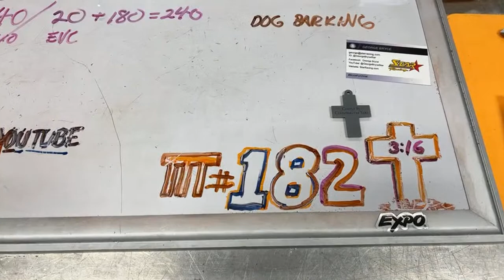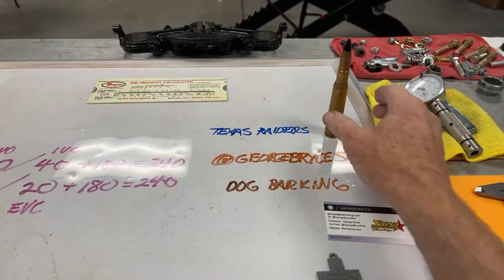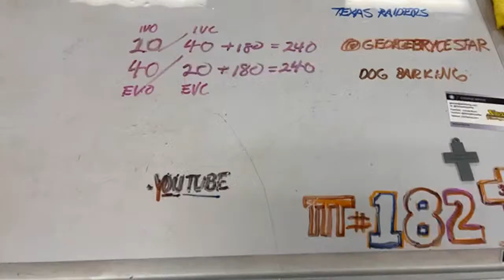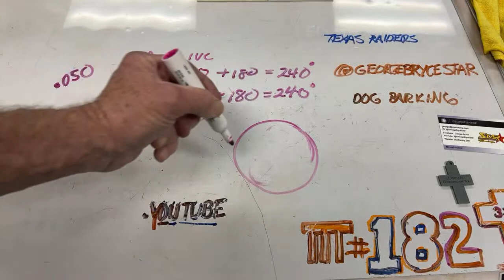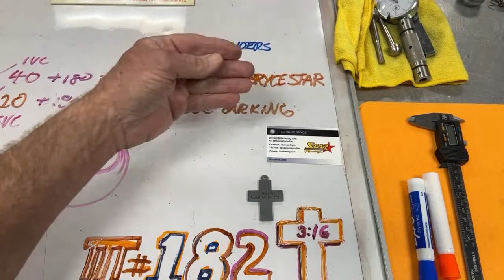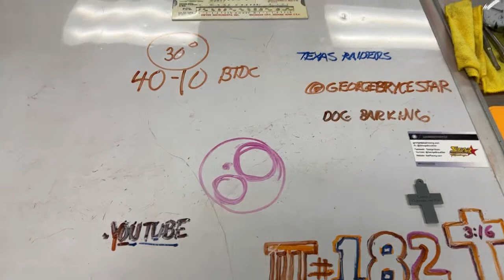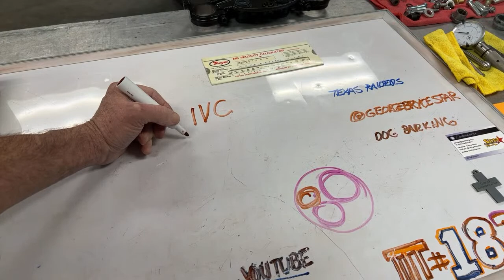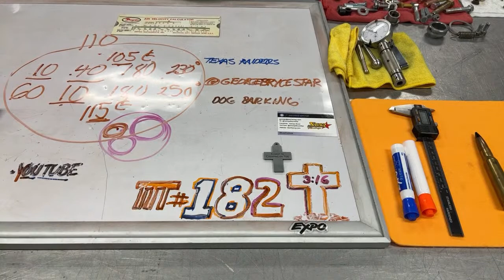Tech Talk Tuesday #182 with Star Racing’s George Bryce - Cam Math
Episode #182 George Bryce talks Cam Math @GeorgeBryceStar